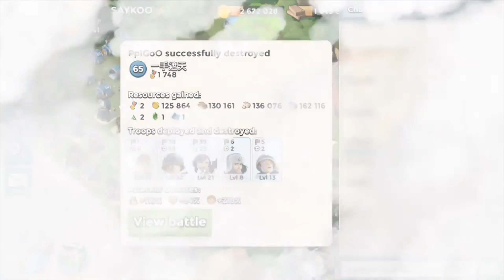Boom Beach مسح خريطة PpiGoO ARABS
تابعو قناتنا يوميا هجمات جديدة
لاتنسونا .. من اللايك والمشاركة ...